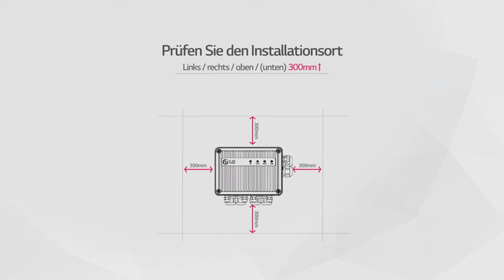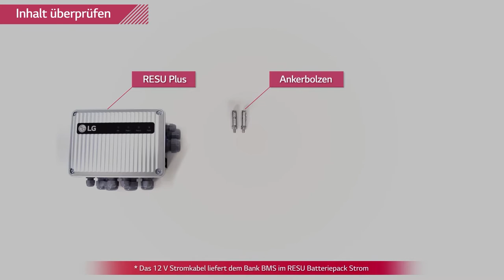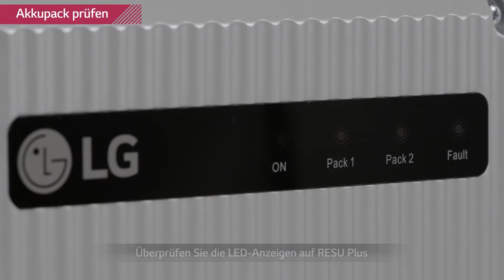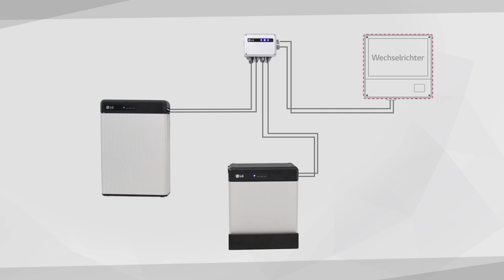[DE] LG Home Battery enblock C Parallel Box Installation Video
LG Home Battery enblock C Parallel Box Installaton Video (Deutsch/German)
*This video was filmed/produced before LG Energy Solution is spun-off from LG Chem
*LG Energy Solution has announced its new brand name, “enblock” replacing “RESU”, thus changed the product name from “RESU Plus” to “enblock C Parallel Box”.